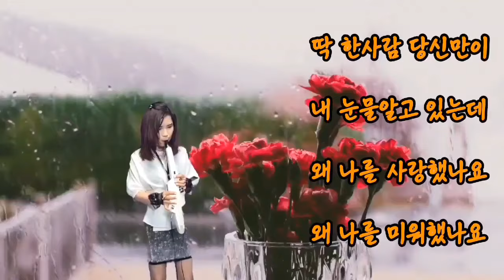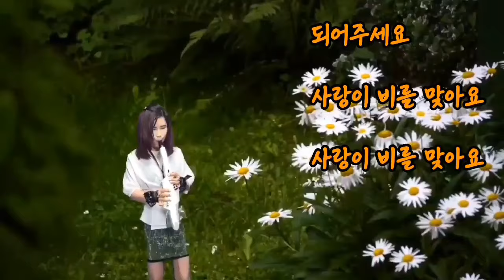사랑이비를맞아요 원곡이채아 Coversong 서금옥 에어로폰연주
사랑이비를맞아요 원곡배금성 Cover song#(에어로폰 연주)